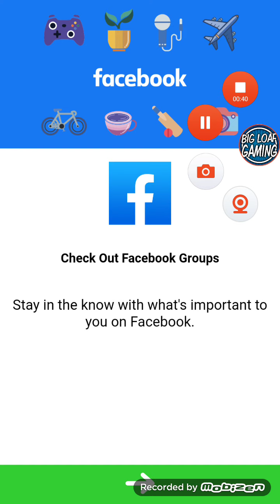Fat Fit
what😕